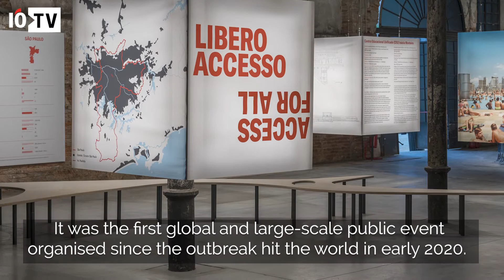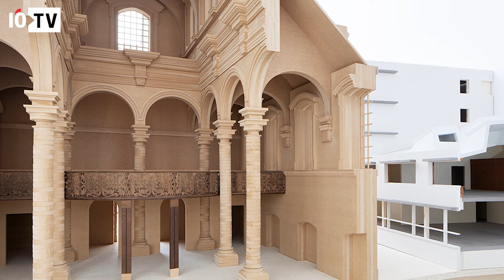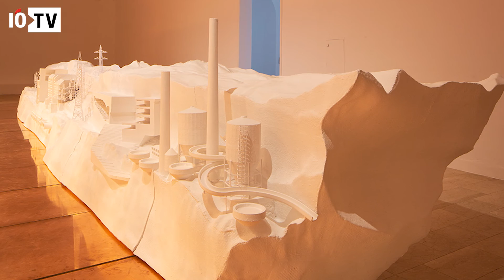Interview with Hashim Sarkis, Curator, Venice Architecture Biennale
Known to bring together artists from different countries, the Venice Biennale exhibitions bring together the best from around the world in arts, architecture, cinema, dance, music and theatre. Besides art enthusiasts, architects and historians, tourists as well as students become a part of the cultural walk presented through the biennale. The biennale began on xxx even as the world was still reeling under the Covid-19 pandemic. It was the first global and large-scale public event organised since the outbreak hit the world in early 2020.

Hashim Sarkis, curator of the Venice Biennale, tells India Outbound about his experience and challenges that his team faced while preparing for the event as well as the expectations from the event and the outcomes so far.